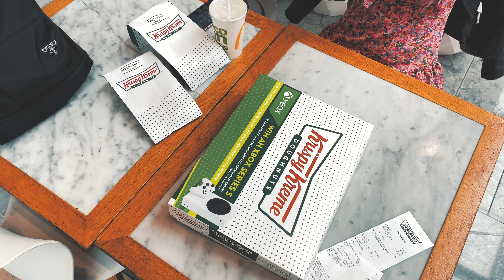12 Krispy Kreme Doughnuts DESTROYED, Mukbang | London, Stratford